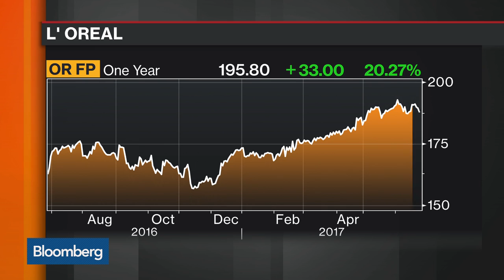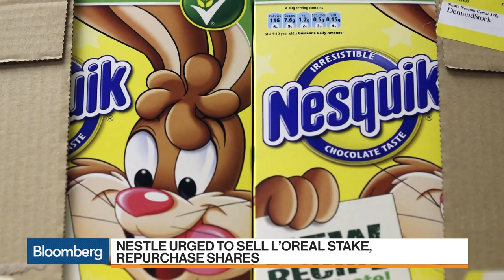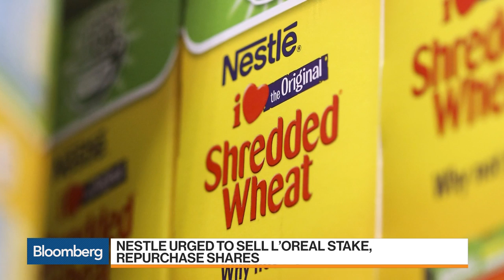Nestle Stake Finds Dan Loeb Pushing for L'Oreal Sale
Jun.26 -- Daniel Loeb has amassed the largest bet of his career, a $3.5 billion stake in Nestle SA by Third Point LLC, urging the company to sell its stake in L'Oreal SA. Bloomberg Gadfly columnist Andrea Felsted and Bloomberg's Ed Hammond report on "Bloomberg Markets." (Felsted's opinions are her own.)